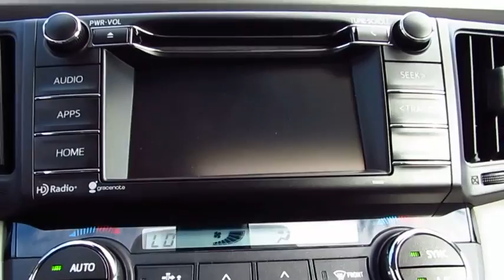2017 Toyota RAV4 Live Video! Tampa, Wesley Chapel, Brandon, New Port Richey, FL Live 174410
Stadium Toyota
5088 N. Dale Mabry Highway

The right choice for any adventure, our 2017 Toyota RAV4 XLE is an ideal choice for you and your on-the-go lifestyle with its ideal blend of utility, efficiency, and style! It embodies value and functionality with its spirited 176hp 2.5 Liter 4 Cylinder paired with a 6 Speed Automatic transmission that features ECO and sport modes. Pick your destination and get going; you'll love the smooth, confident handling of our Front Drive SUV and will be smiling with the excellent efficiency of near 30mpg.    Our popular crossover has sporty good looks that encourage you to get behind the wheel and take command of your day! Take a look at our photos to see this RAV4 XLE radiates premium good looks inside and out with a spacious cabin equipped to manage your daily grind. You'll appreciate a height adjustable power lift-gate, remote key-less entry, dual-zone automatic climate control, Entune Audio Plus with Connected Navigation App multi-media bundle/Bluetooth/voice recognition, and an integrated back up camera.    Designed to support your awareness and keep you out of harm's way, our Toyota Safety Sense combines a pre-collision system, lane departure alert, dynamic radar cruise control, and other safety features. With dynamic good looks, a get-it-done demeanor, and optimal versatility, our RAV4 is a practically perfect choice!